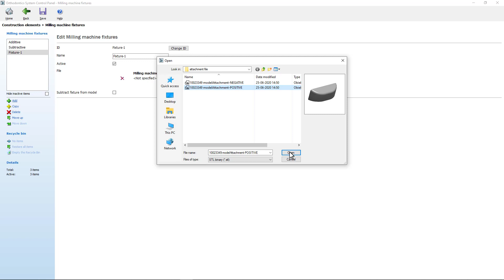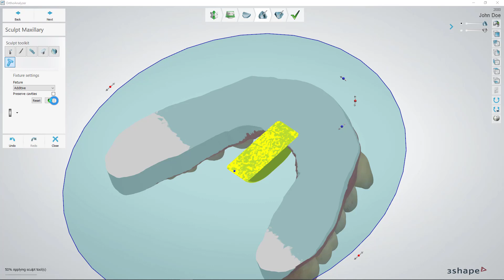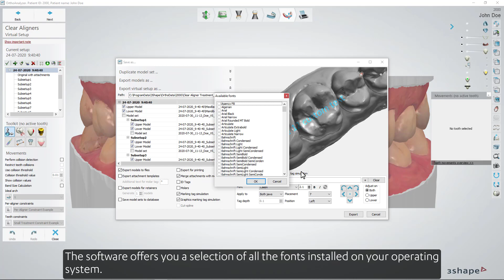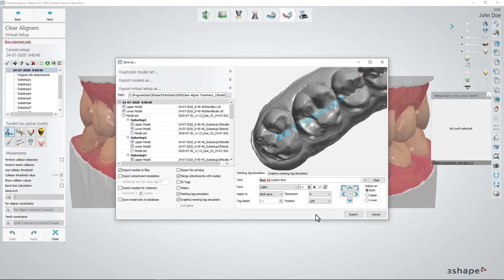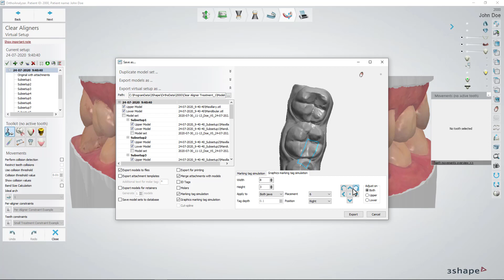Part marking feature in 3Shape Clear Aligner Studio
In this video you will learn the ‘Part marking’ feature that enables you to engrave on the finished aligners.